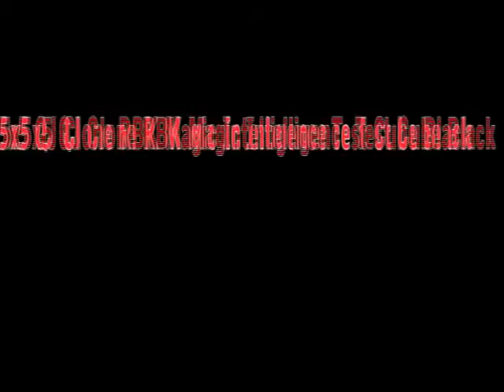lightake:5x5x5 QJ Clone RBK Magic Intelligence Test Cube Black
5x5x5 QJ Clone RBK Magic Intelligence Test Cube Black
Brand new and high quality, Clone RBK
- 5x5x5 QJ Clone RBK Magic Intelligence Test Cube
- Align 150 squares so that the colors match up on all 25 sides
- Rotate the magic cube and try your best to complete it
- Practice your brain and improve your memory and hand skills
- Common box packing